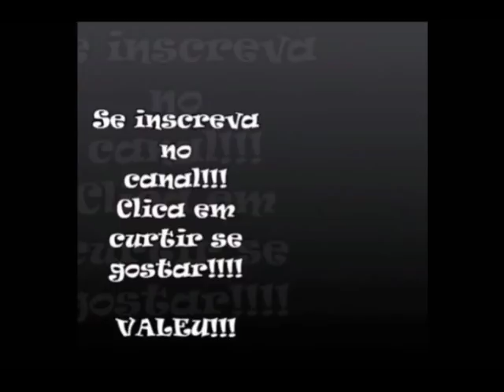Renato Gaucho decreta Feriado em Porto Alegre, após Tri do Grêmio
Renato Gaúcho após conquistar o Tri da Libertadores com o Grêmio e ser o único brasileiro campeão como técnico e como jogador,  na  coletiva, manda acordar o prefeito de Porto Alegre e decreta feriado na cidade
Renato Gaucho
Renato Portalupi